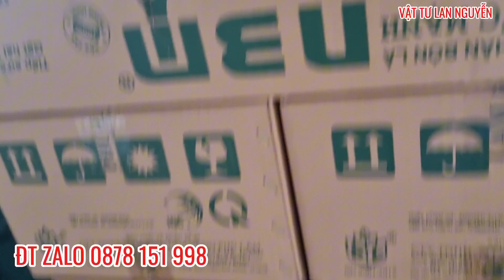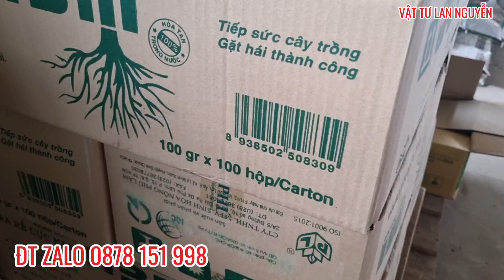PHÂN BÓN LÁ RA RỄ CỰC MẠNH N3M GIÁ RẺ HIỆU QUẢ CAO KHI SỬ DỤNG LH 0878 151 998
Phân bón lá N3M ra rễ cực mạnh, giá rẻ hiệu quả cao lh 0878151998